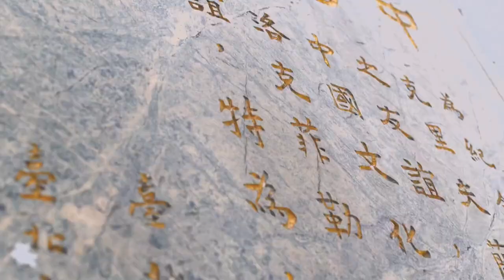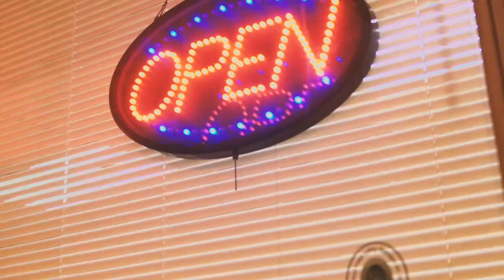216Hayden Trappin In Tokyo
TRAPPIN IN TOKYO
216hayden back with another banger
He really putting the Cleveland Ohio sound
On the Map